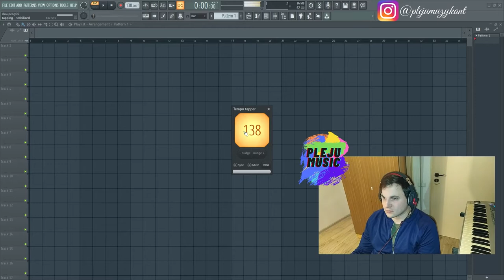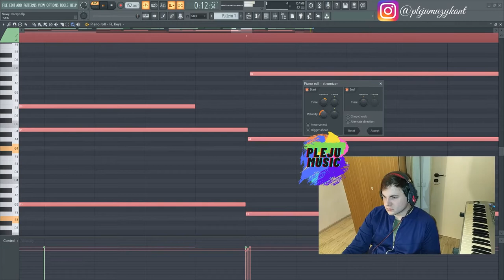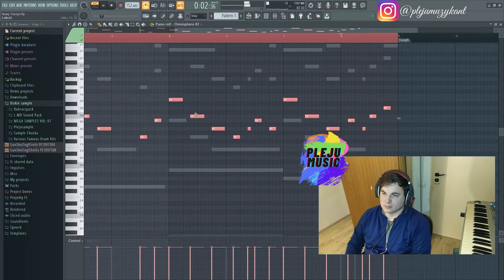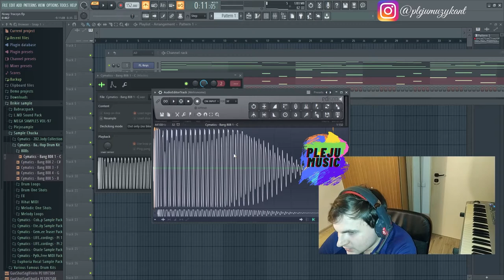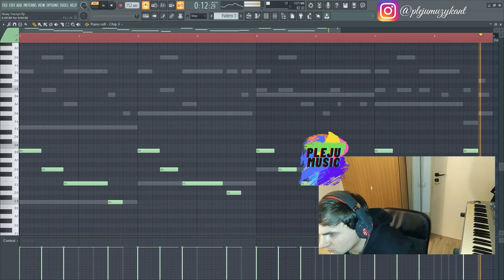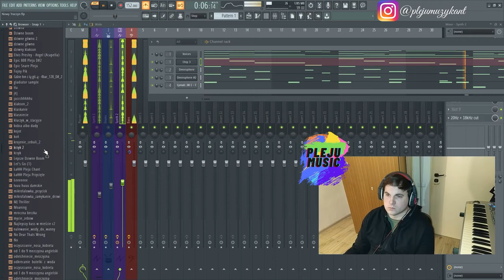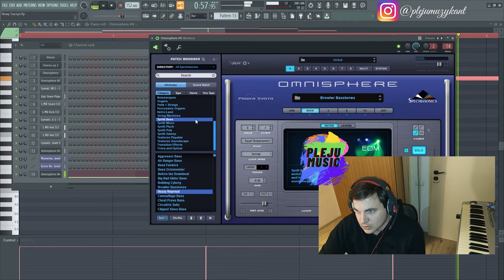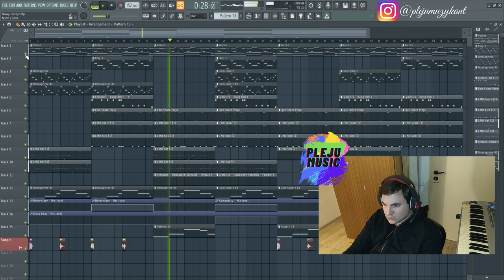Beat Cook Up 3 (Bit od początku - Beat from scratch)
Przyszła pora na zrobienie biciku w całości zagranego na wirtualnych instrumentach.  Nie ma tutaj żadnych loopów i wszystko zostało stworzone przeze mnie.